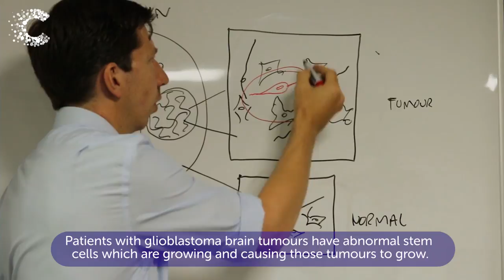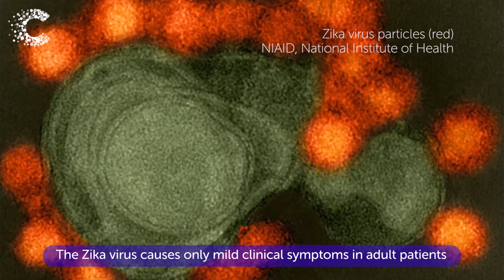Testing Zika Virus against Brain Tumours | Cancer Research UK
Dr Harry Bulstrode, from the University of Cambridge, is one of our Pioneer Award winners. We’ve given him a grant to see if the Zika virus can attack glioblastoma, the most common and aggressive type of brain tumour. The research will use tumour cells in the lab and mice to see if the virus can destroy cancer cells. This is how he came up with the idea.

0:02 Zika epidemic in Brazil
0:10 How does the Zika virus work?
0:45 Zika virus attacks glioblastoma
1:00 Cancer Research UK - Pioneer Award